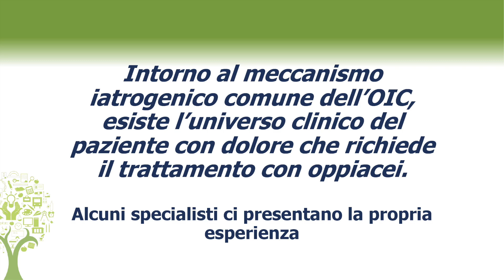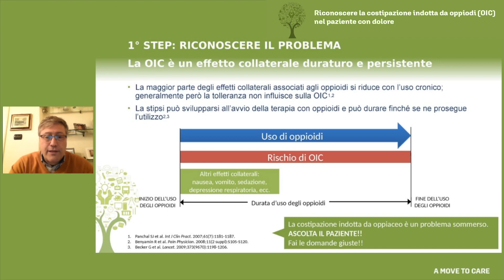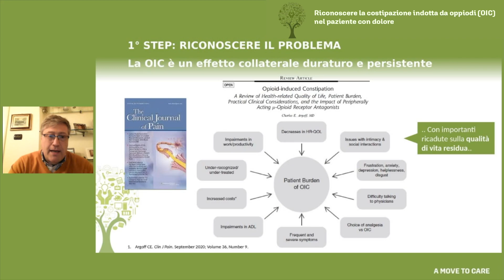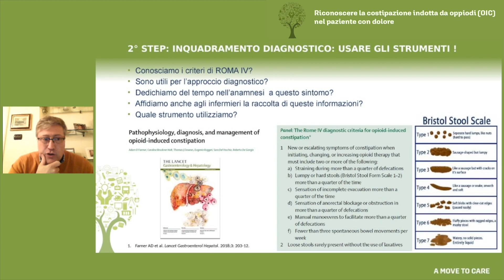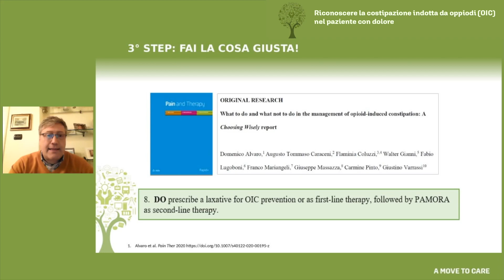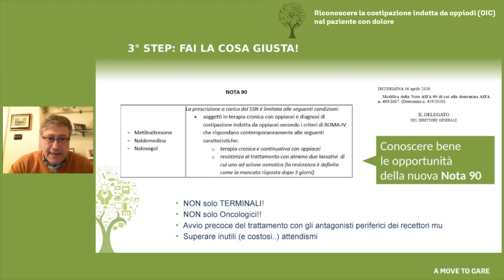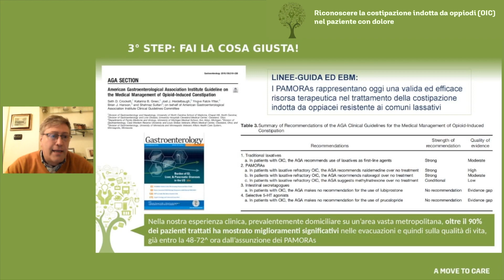Costipazione indotta da oppiodi: riconoscerla e affrontarla nella pratica clinica. A Move To Care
Tutti i pazienti sottoposti a una terapia cronica con gli oppiacei vanno incontro al problema della costipazione indotta da oppioidi. E' importante riconoscerla e affrontarla perchè è essa stessa un moltiplicatore di sintomi.  Questo argomento rientra nel progetto A Move to Care realizzato con il supporto non condizionante di Kyowa Kirin. Approfondiamo il tema nei punti fondamentali per la pratica clinica con il dr. Flavio Fusco, Direttore S.C. Cure Palliative Area Metropolitana ASL 3 Liguria.